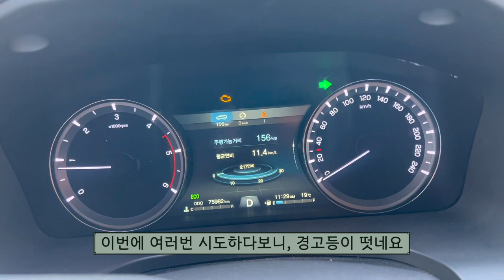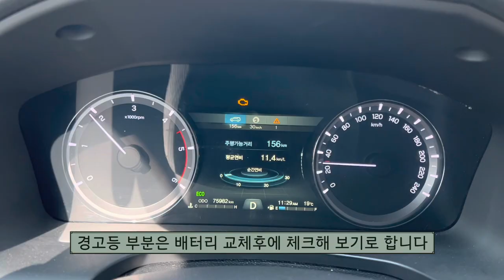눈 깜짝할새 방전의 계절이 온다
방전된 렉스턴스포츠 점프스타터 로 시동을 걸어보았습니다.
겨울철 차량관리 어려우실 텐데
이런 점프스타더 하나 있으면
저처럼 바이크도... 자동차도 겨울에 취약한 배터리를
한 번 씩 깨워 줄 수 있습니다. ㅋㅋ